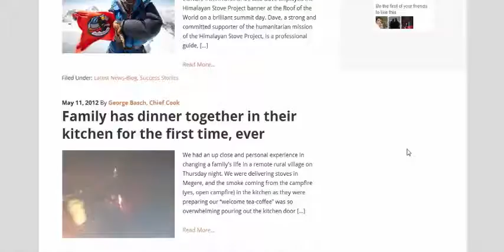The Laws of Life(part_14)